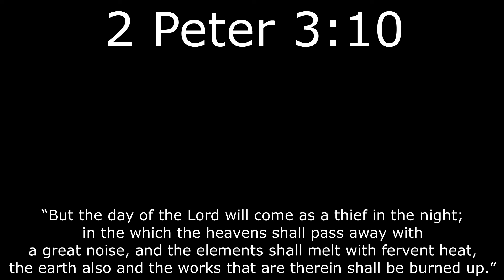Working On Upload Schedule Before COLLEGE...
If you want to find me on any other social media, here's my: